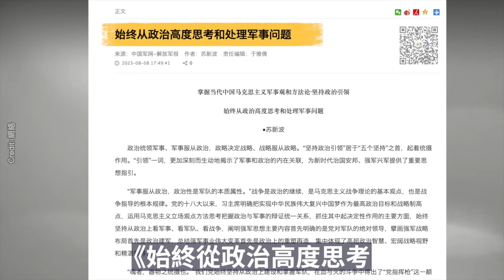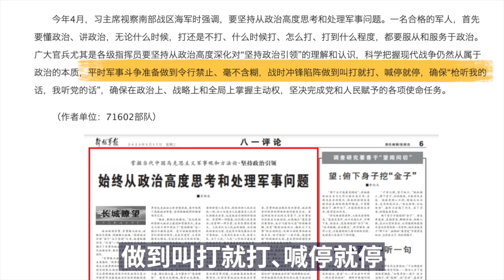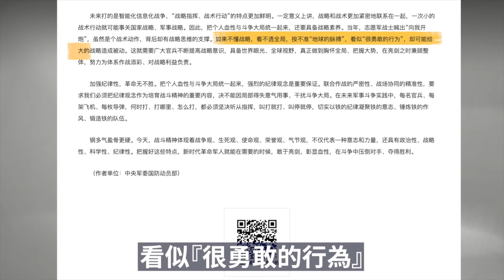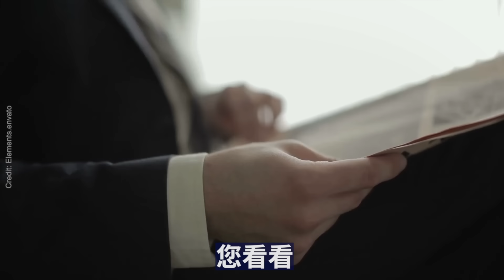習近平密集調動軍中人事！打臺灣？還是不打？中共現新信號！習近平誰也不敢相信？